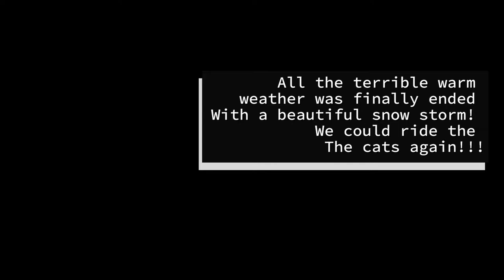Argie and the Cats!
A spell of warm weather ruined our beautiful snow pack. So we wake up Argie and take him for a spin.